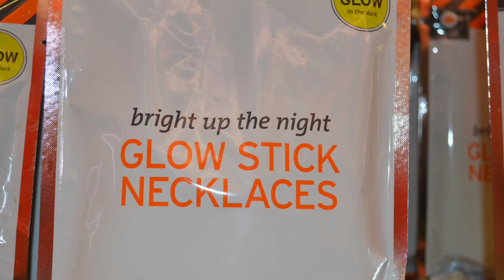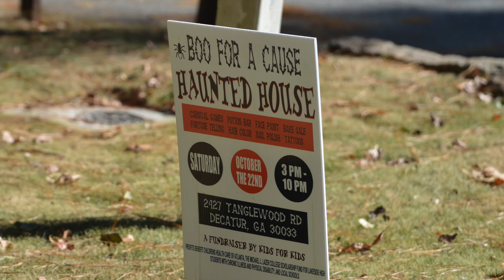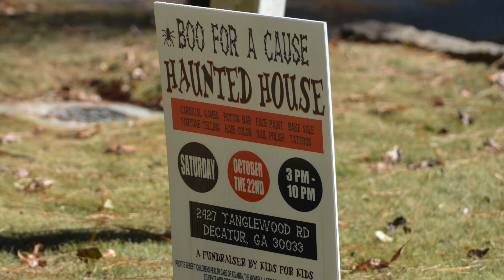Safety Tips for Trick or Treaters on Halloween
by David Pardue.  This video was created for my COM 103 class at Reinhardt University.